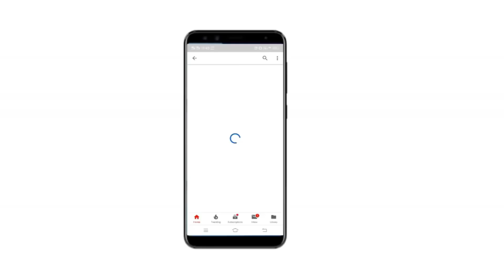Ganpati Thaal and Aarti & Stuti | 2020 Latest | MP3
Timestamp
00:14 Ganpati Aarti Latest
06:14  Ganpati Thaal

Also Search for:
ganesh thal in gujarati
ganesh ji no thal
ganpati thal aarti
ganpati thal jamva padharo

ye video ke andar apko Ganpati ka thal, aarti and stuti milegi or agar apko hamara video acha lagta hai to please is video ko like and share adn hamri youtube channel ko subscribe kijiye.